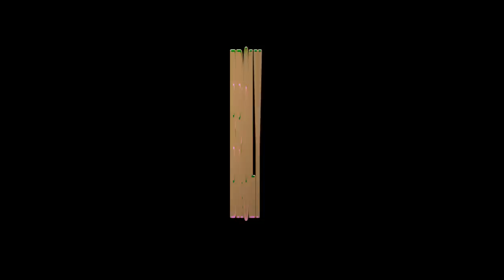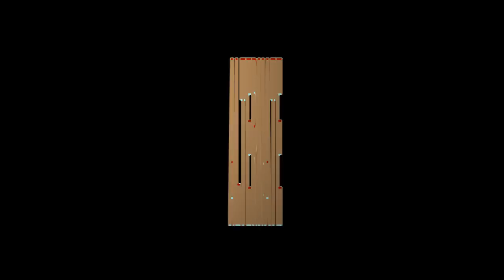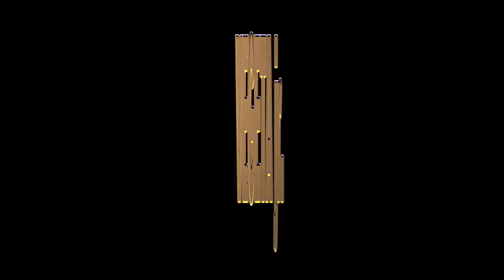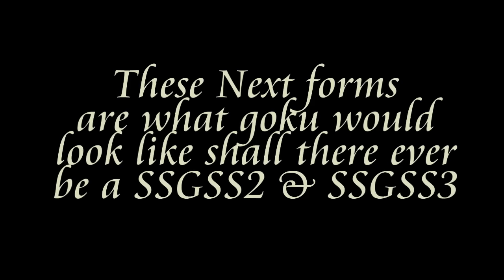All Super Saiyan & Super Saiyan GOD Evolutions (All Saiyans) All Transformations | Dragonball super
All Super Saiyan forms (Including DBGT,DBS,DBZ, DBZ MOVIES)
All Super Saiyan Evolutions (All Saiyans) All Transformations | Dragonball super - ALL SUPER SAIYAN LEVELS! 2016
All Saiyans that have SUPER SAIYAN  only Ard included in this video.  No Dan art allowed,  only the goku ssjgss 1 2 3 are only logically true . Enjoy
Super Saiyan GOD
Super Saiyan GOD Super Saiyan Blue AND MANY MORE!
Please Enjoy. Mazaku OUT!
Characters like
Goku- ssj1,fsj,asj1,ssj kioken,ssj2,ssj3,ssj4,ssjgod,ssjblue
Vegeta
Gohan
Trunks
Cabbe From Dragon Ball Super Episodes 36,37,38,38,40 etc from universe 6 on lord champa's TEAM!
Future Trunks
Future Gohan
Goten
GT Trunks
GT Goten
Broly
Bardock
Goku jr
Vegeta jr
Gogeta
Vegito
Gotenks